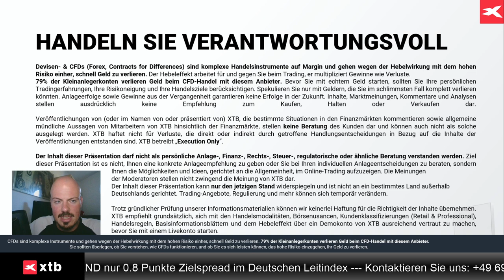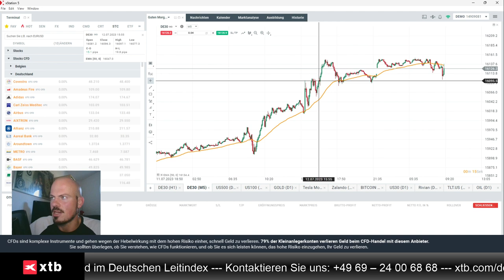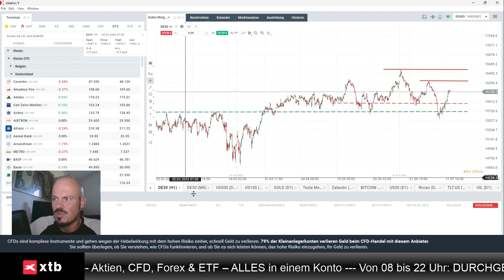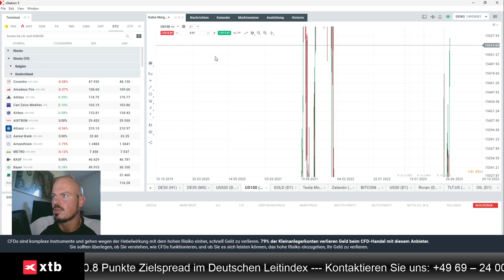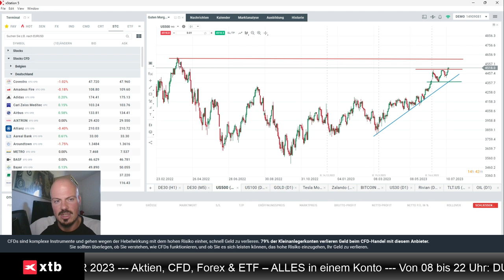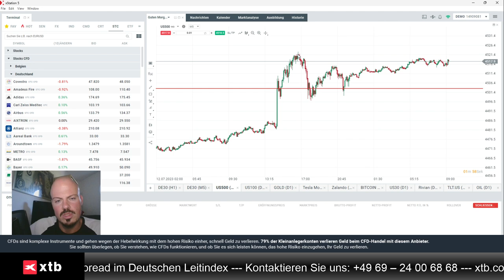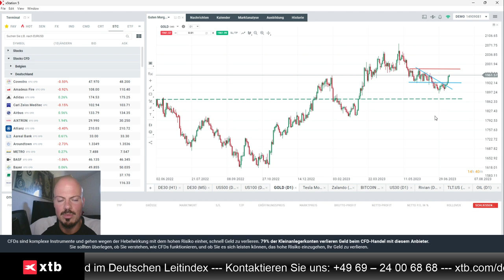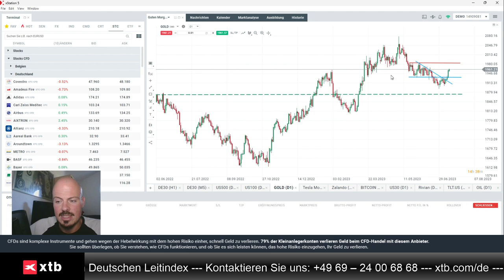Gold und Aktien nach der schwächeren US-Inflation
Jens Klatt von XTB Deutschland bespricht aktuell die sich weiter abkühlende US-Inflation und wie diese eventuell als Wegbereiter für neue Allzeithochs in Gold werden könnte. Auch bespricht er, warum ein Short-Trade im S&P 500 und Nasdaq 100 derzeit keine gute Idee wäre.